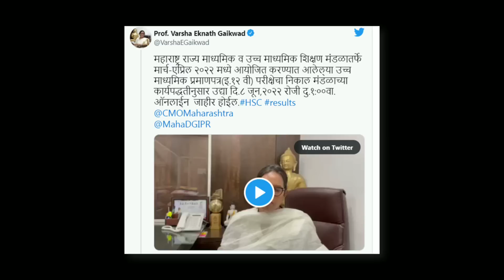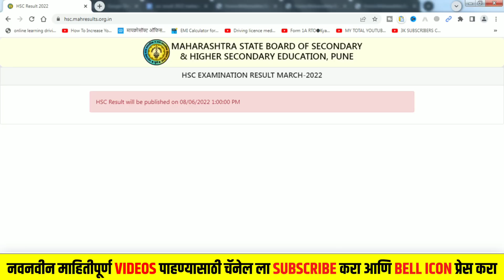How to Check 12th Result 2022 Maharashtra Board। HSC Result 2022 Maharashtra Board | HSC Exam Result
►🔴  𝗧𝗢𝗣𝗜𝗖𝗦 𝗖𝗢𝗩𝗘𝗥𝗘𝗗 🔴►
1️⃣ hsc result 2022 maharashtra board
2️⃣ 12th board exam result maharashtra hsc board
3️⃣ hsc exam result 2022 maharashtra board
4️⃣ maharashtra hsc result 2022 date

★ जर तुम्हाला काही प्रश्न विचारायचे असतील तर COMMENT बॉक्स COMMENT करा किंवा मला INSTAGRAM वर FOLLOW करून DM करा .

★ Rapidex English Speaking Book (Marathi)
★ Rapidex English Speaking Book (Hindi)
★ Salam Chaus Ingrajimadhe Bola Patkan
★ F Gear Brown Laptop Backpack
★ Realme Buds 2 Earphones
★ Usha Mist Air Icy 400mm Pedestal Fan

𝗞𝗶𝗿𝗮𝗻 𝗗𝗵𝗮𝗻𝗮𝘄𝗮𝗱𝗲
𝗙𝗿𝗼𝗺 - 𝗠𝗮𝗵𝗮𝗿𝗮𝘀𝗵𝘁𝗿𝗮, 𝗠𝘂𝗺𝗯𝗮𝗶 (𝗜𝗻𝗱𝗶𝗮)